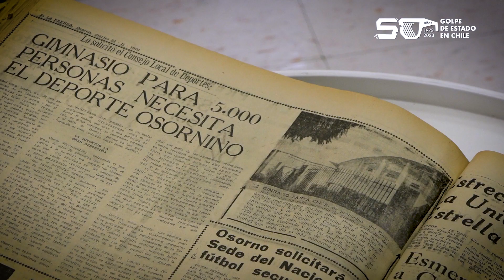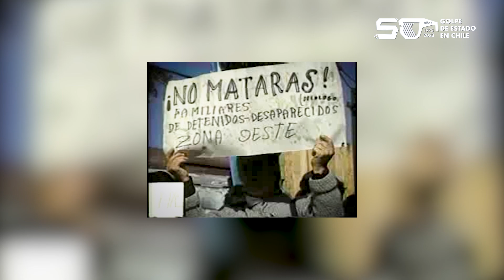Sitios de Memoria - Estadio Español